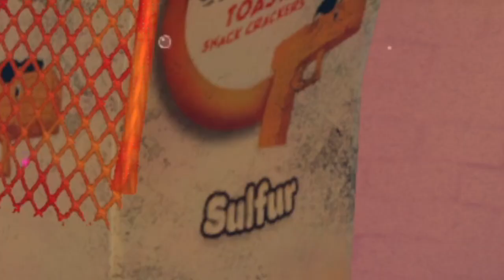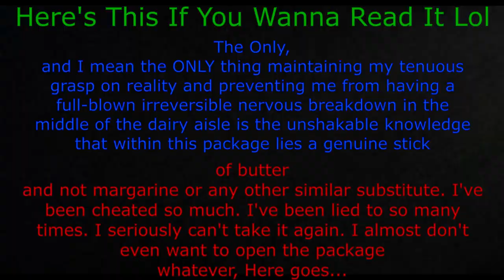Meeting The Evil And Ugly Duchess!!: Another Crab's Treasure Ep. 2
I Talked To The Most Ugliest Crab In The World So Then You Didn't Have To. You're Welcome ( :

Here's The Community Discord If You Wanna Talk To Me Or Other Subscribers!!